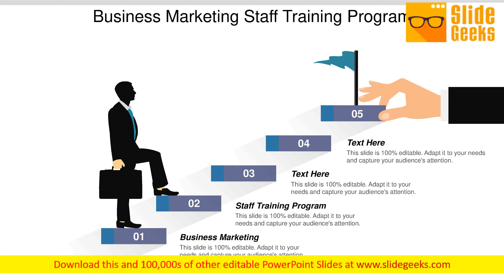Business Marketing Staff Training Program Ppt Powerpoint Presentation Inspiration Grid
This is a business marketing staff training program ppt PowerPoint presentation inspiration grid. This is a five stage process. The stages in this process are business, marketing, staff, training, program. Entice folks into doing an impressive job with our Business Marketing Staff Training Program Ppt PowerPoint Presentation Inspiration Grid. It helps dangle the carrot.